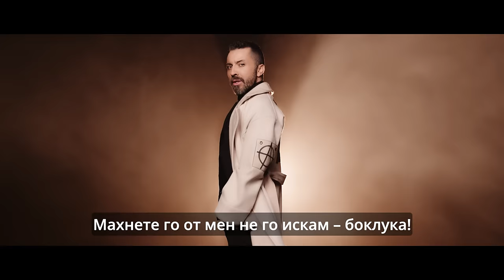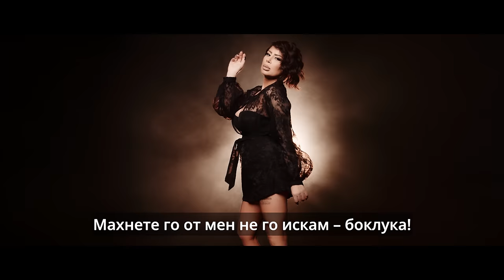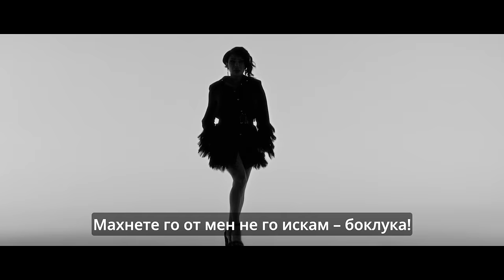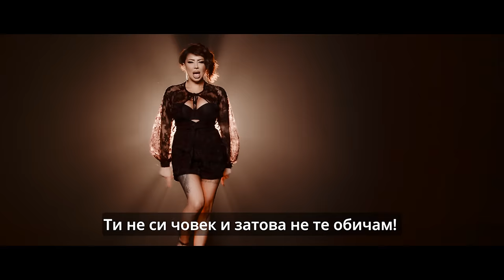САША Сандра - На Сиан Шукар / Sasha Sandra - Na Sian Shukar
🎶 Музика и Аранжимент: Даниел Ганев
🎶 Текст: САША
🎶 Запис: Александър Асенов
🎶 Мастер: Даниел Ганев
📽 Стил: Krissy
📽 Грим: Цецо Андреев
📽 Коса: Момчил Спасов
📽 Оператор: Добромир Николов